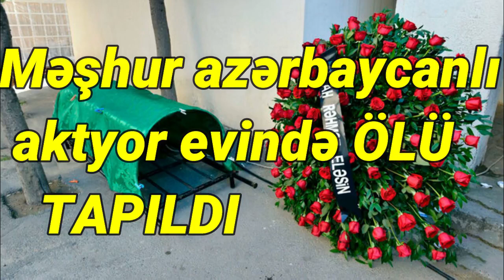Məşhur azərbaycanlı aktyor evində ÖLÜ TAPILDI FOTO